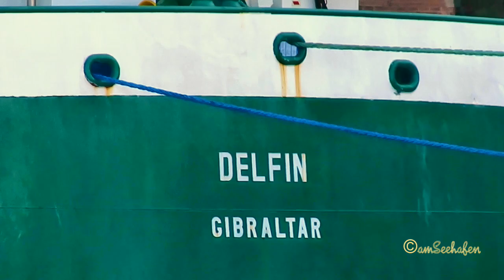coaster DELFIN ZDGT7 IMO 9173161 Emden cargo seaship merchant vessel KüMo Seeschiff